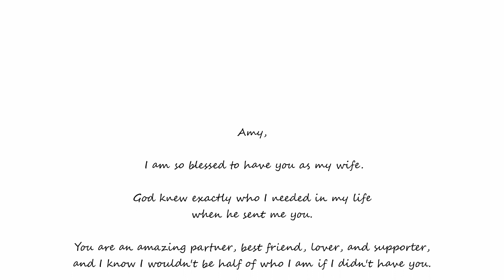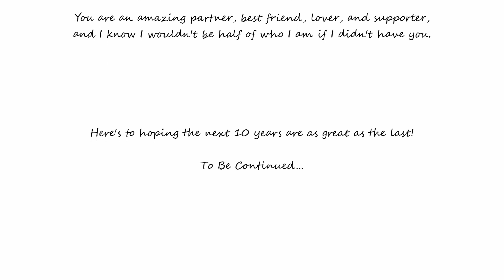Amy and Adam 10 Year Anniversary Video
Photo story of Amy and Adam's first 10 years of marriage